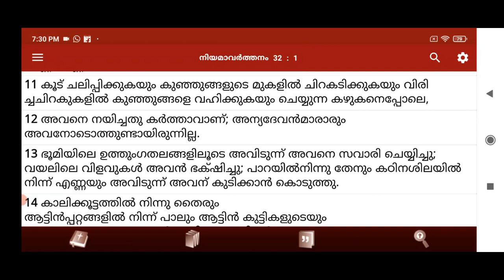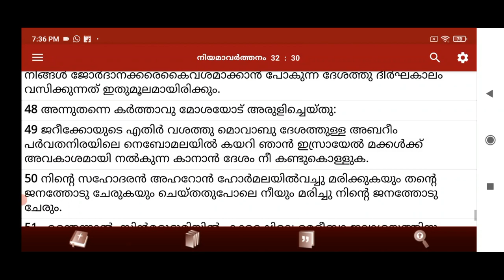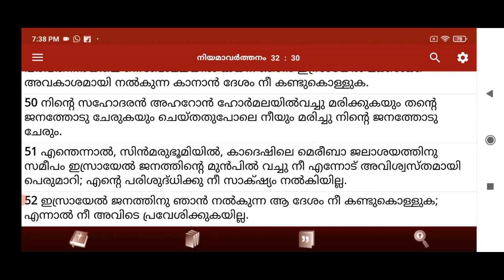Logos Quiz 2021 Neeyamaavarthanam 32 Chapter Questions and Answers